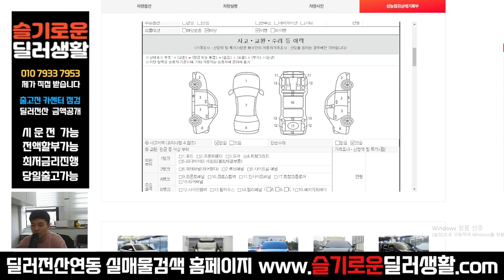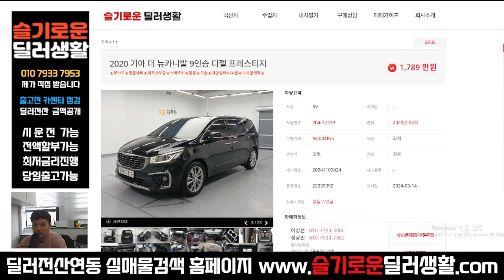(실매물중고차) 1789만원 2020년 더뉴카니발 9인승 디젤 프레스티지 (7319)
상호명: 슬기로운딜러생활
주소: 수원시 권선구 권선로 341 오토컬렉션 215호
사원증번호: GC23-01214
사원 성명: 정광민
사원 연락처: 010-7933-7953 (((==여기로 문의 주세요!!

감사합니다